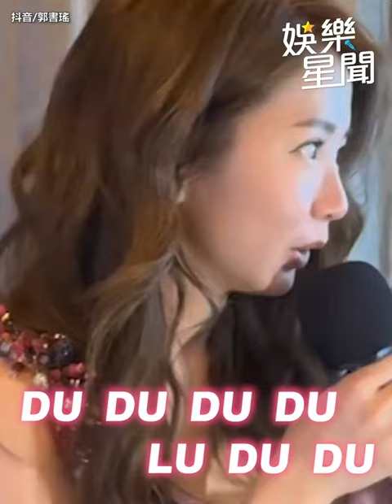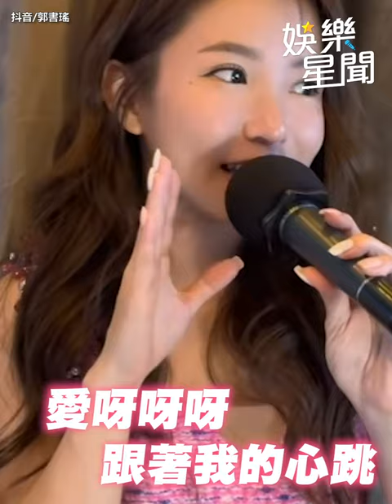粉絲敲碗求唱《愛的抱抱》 郭書瑤「電話亭KTV」害羞完成心願｜三立娛樂星聞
抖音/郭書瑤